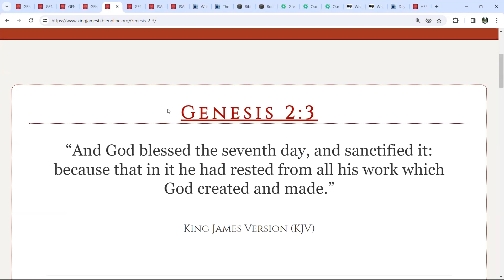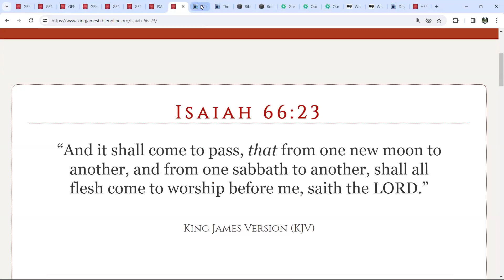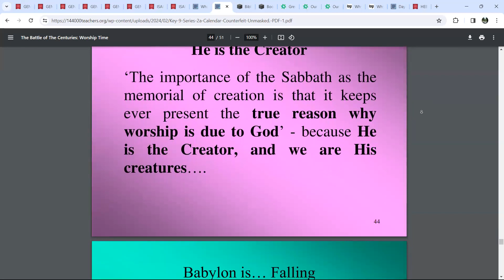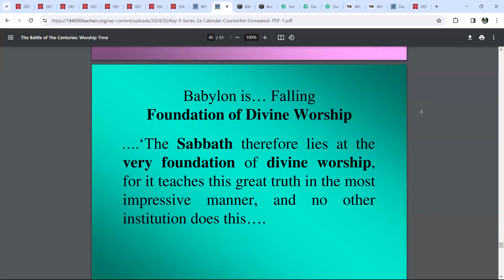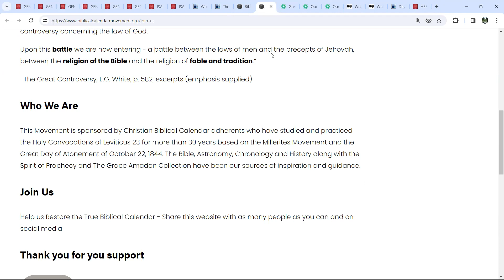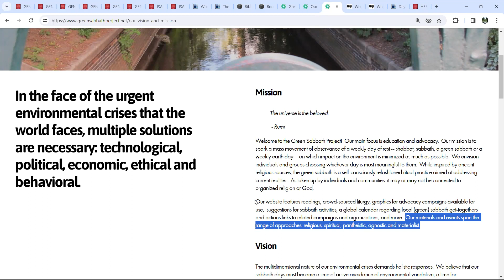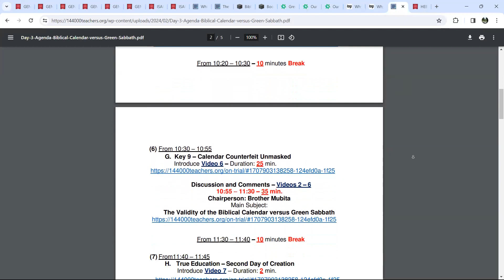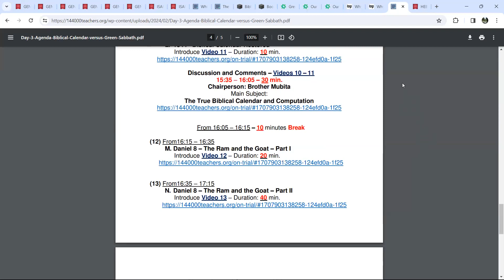Day 3 - Biblical Calendar versus Green Sabbath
Distinction: Creator and Creatures
….The true ground of divine worship, not of that on the seventh day merely, but of all worship, is found in the distinction between the Creator and His creatures. This great fact can never become obsolete, and must never be forgotten.’– J.N. Andrews, History of the Sabbath, chapter 27.…